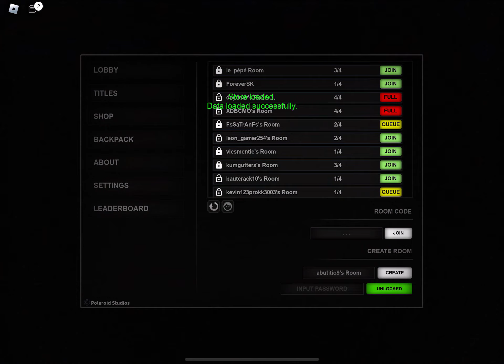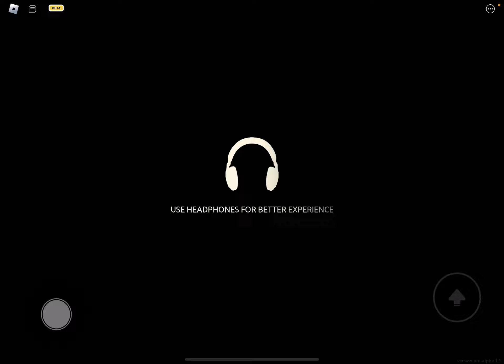Level 4 the sewers Aperiophobia